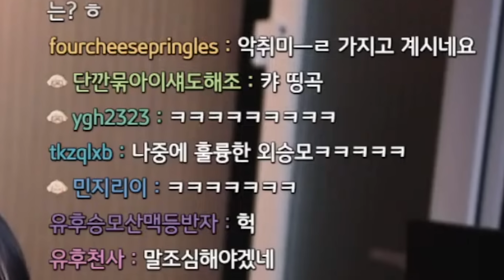부모님이 유튜브를 보시면 일어나는 일